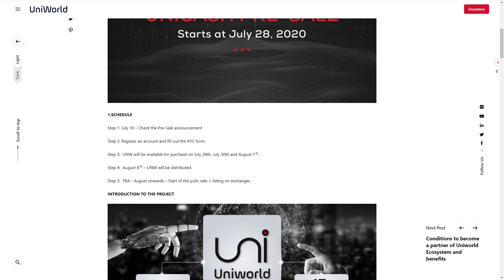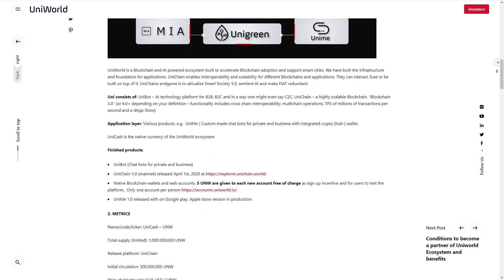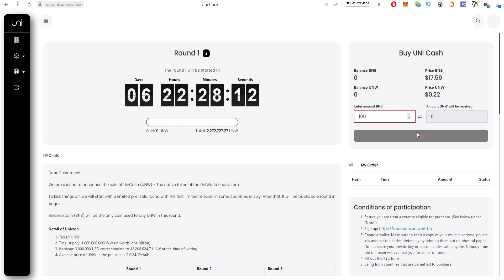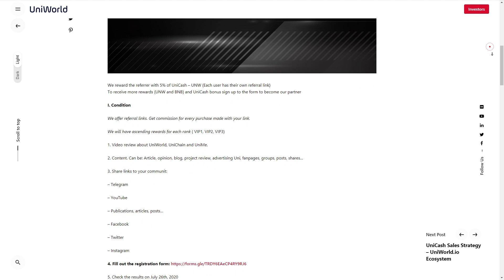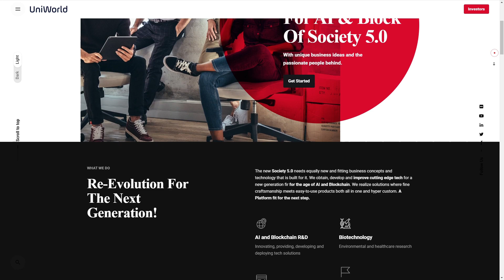Uniworld. UniCash Pre-sale подробности.